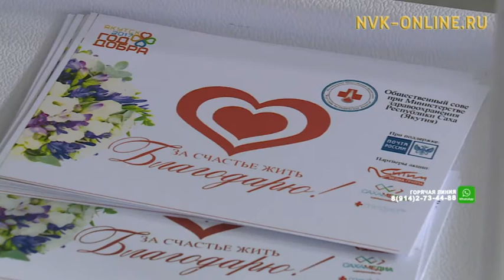Письмо благодарности медработникам можно отправить с почты